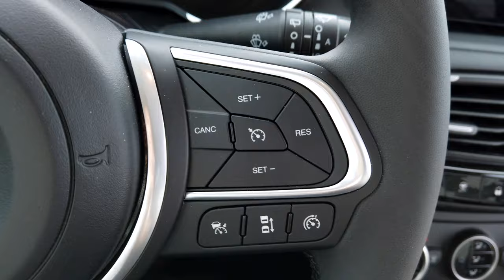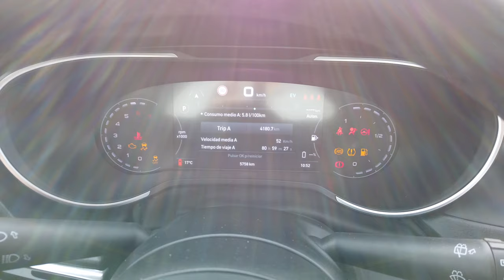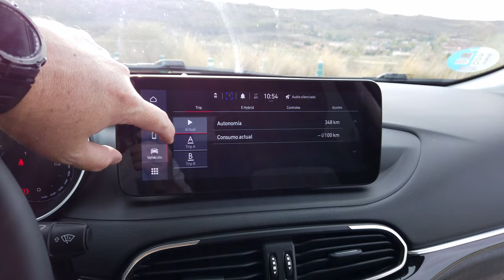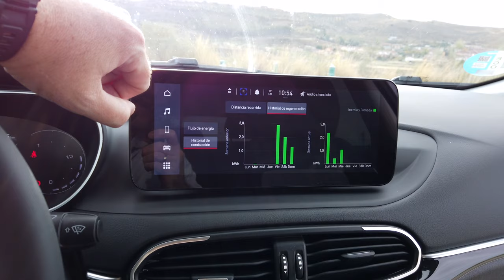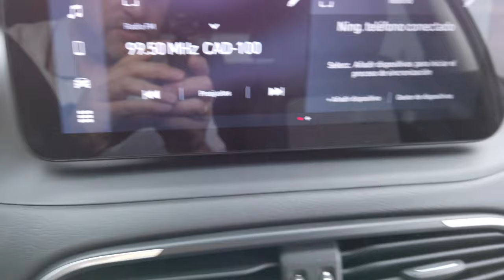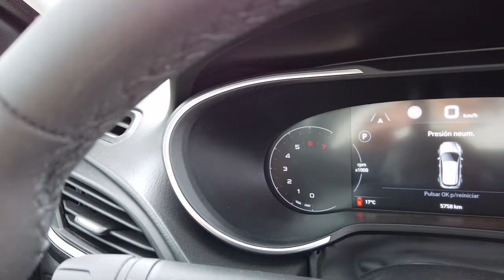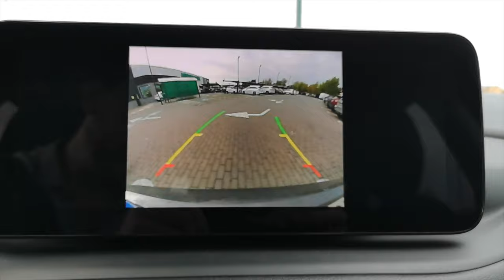✅ Fiat Tipo Cross Hybrid 2022 - Compacto 🔋ECO ¿Low-Cost? 💸 / SuperMotor.Online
Un coche sin destacar en nada pero con buena nota en todo.
Tras pasar algunos meses de probar el Fiat Tipo Cross tocaba probar la versión híbrida que tanto nos habéis pedido. Un coche que muestra claramente las intenciones de FIAT con respecto a la electrificación.

Es una versión hibrida ligera de 48v, ofrece una etiqueta ECO medioambiental con esta configuración, a nivel estético el coche varia prácticamente nada, únicamente por las insignias HYBRID del portón trasero.

⚠️ NORMAS GENERALES ⚠️

1️⃣ Comenta siempre basándote en el respeto, no trates a los demás como no quisieras que te traten a ti.

2️⃣ Toma en cuenta nuestra visión práctica y sencilla en nuestras pruebas, te invitamos a ver nuestro trailer y entenderás un poco más.

3️⃣ Si tienes dudas sobre otro coche o modelo, primero busca en nuestro canal si ya lo hemos probado, ejemplo : Al volante de (marca-modelo del coche)….  Y debe salir nuestros videos.